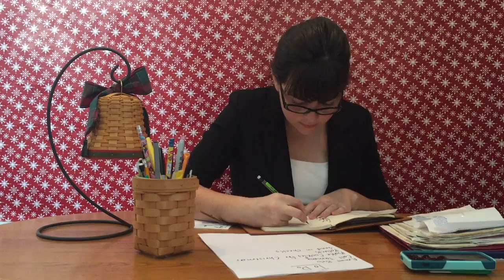Desk Worker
Video part done entirely by Luci Keller of Hopkinsville Kentucky.